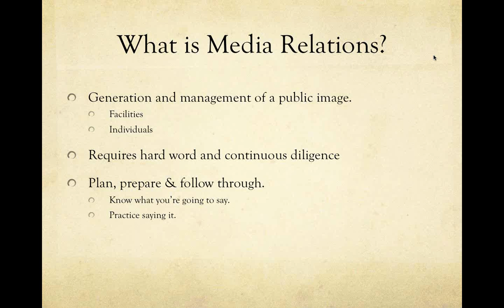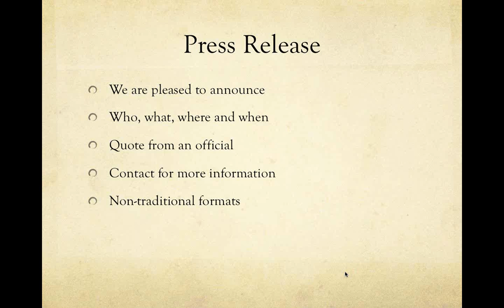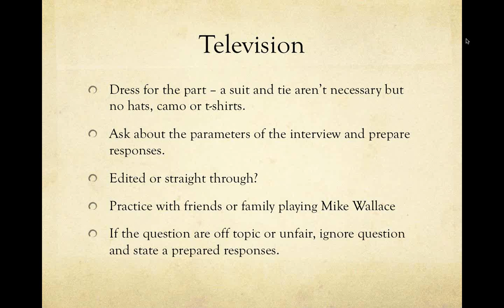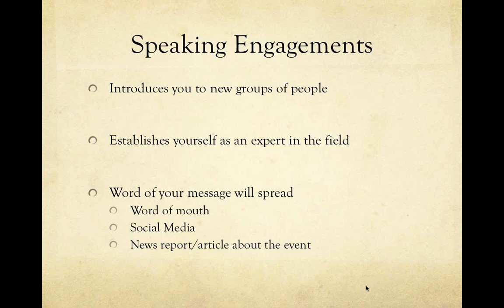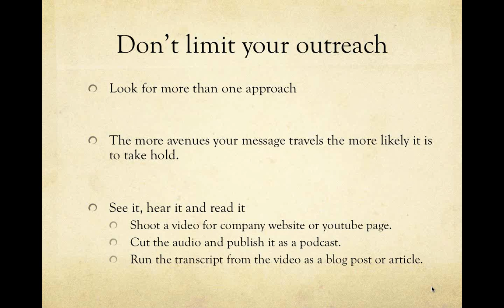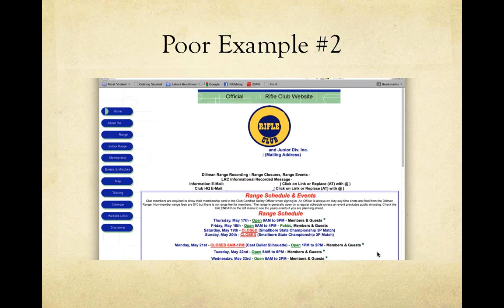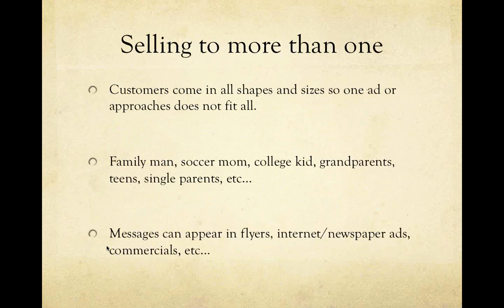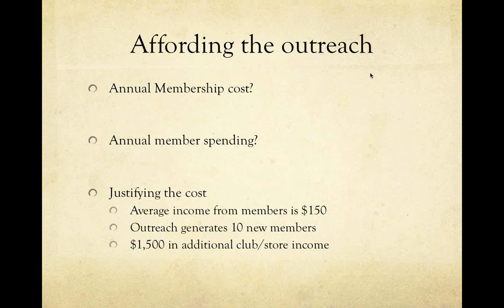MediaRelations 01092014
Description